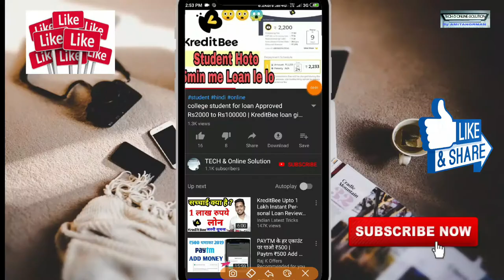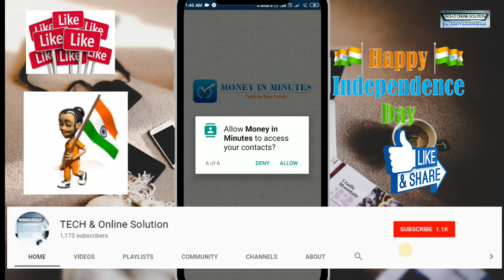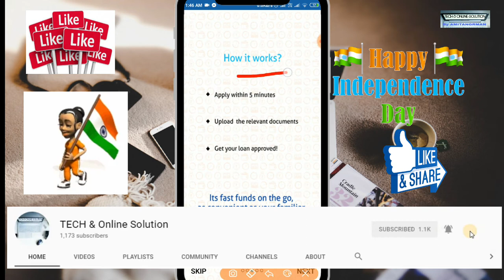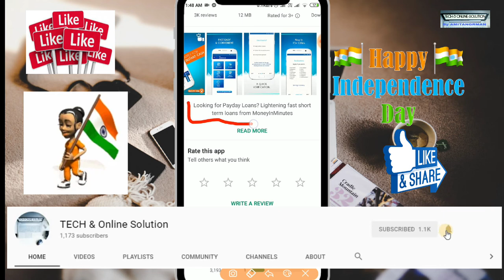get Instant Loan Rs 1,00,000 ,Fast Approved Loan money In minutes ,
Money in Minutes has given same day cash loans and loans for bad credit, ranging from Rs. 1,500 - Rs 1,00,000 to professionals to meet their short-term loan needs.get Instant Loan Rs 1,00,000 ,Fast Approved Loan In 5min Only, Now, get personal loans online at our premier Web and Loan App-based instant payday loan lending platform, that gives personal loans online to salaried professionals.

Hi, I just got Rs10000 Vouchers (referal code apply get  Rs.200 is 5yqjx)